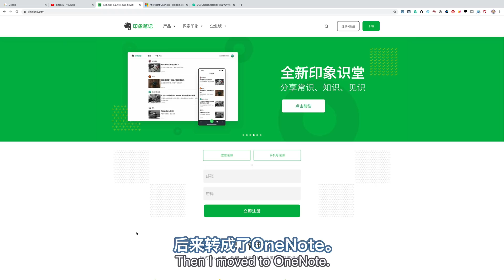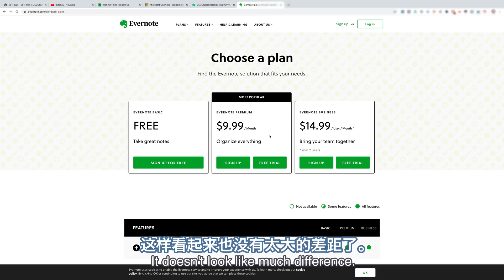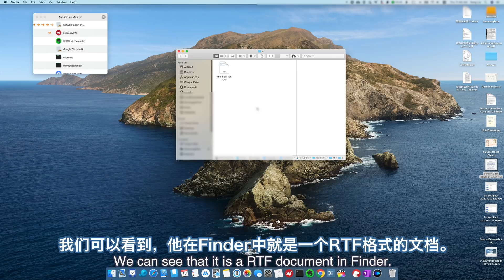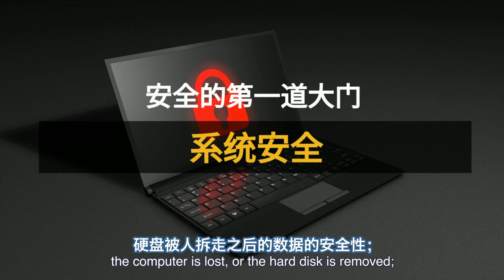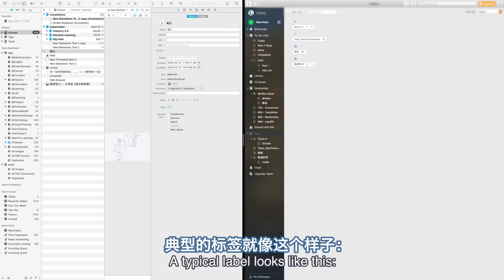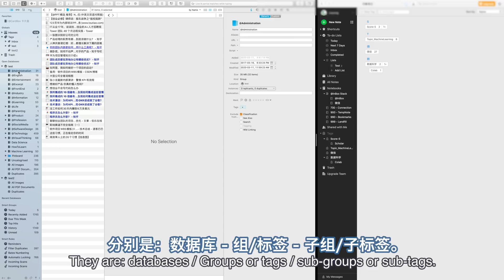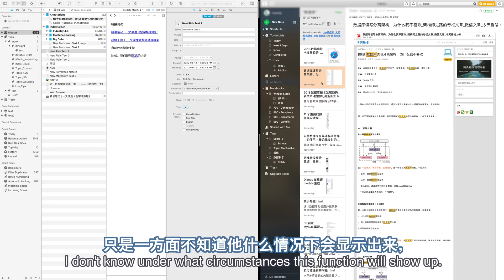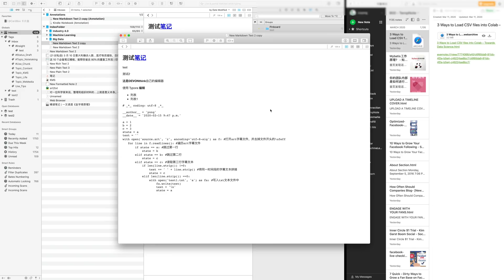印象笔记 vs DEVONthink 2020，3大不同点 (3 major differences)｜ 谁是最强笔记软件 ｜文档管理、笔记整理以及智能搜索功能大比拼